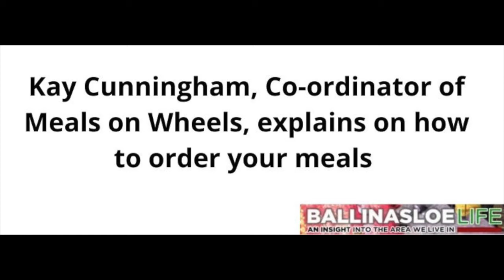Kay Cunningham, Ballinasloe Social Service, on how vital the Meals on Wheels service is